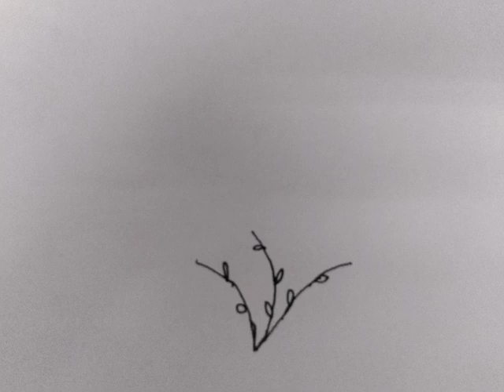Budding and Blooming Flower Stop Motion